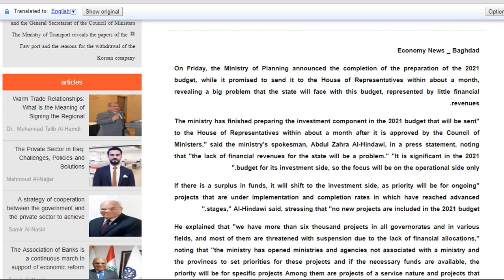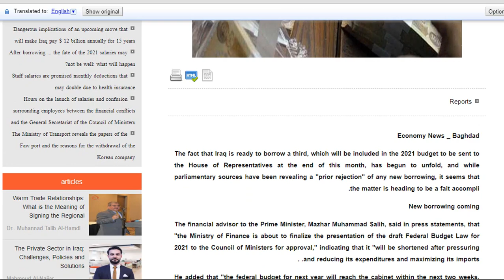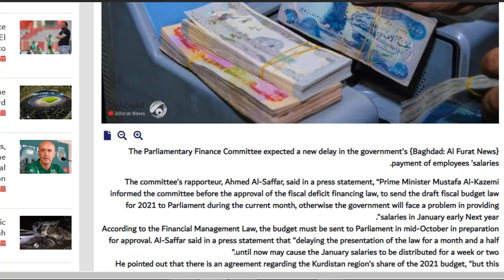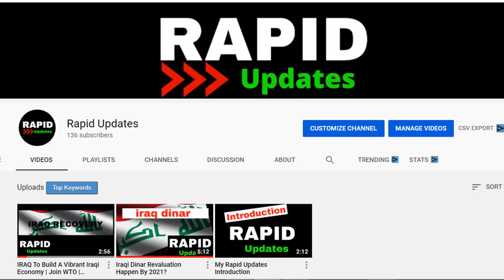Rapid Dinar News - Budget Revealing Problems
The USA is not holding up Iraq from being a wealthy country!  What a bunch of BS!

Visit Rapid Updates to receive your weekly dose of the Iraqi Dinar Updates and other skeptical currency investments in Rapid Form!

While The Rapid Updates Channel is new to Youtube, I am not.  I've spent several years researching the Iraq and it's "Dinar" and have created 100's of videos on Iraq's country and government.  Before the pandemic I ended my Dinar research to focus on other projects.

It was Nice To Detach from the "Iraqi Dinar" for awhile.   I found out later the Dinar is still worthless and not much has changed.

But I'm back to serve the community in a better way that I believe is HEALTHIER for the anxious dinar investor.

I believe research can be done quicker and updates can be relayed even quicker to the viewer, spending LESS time on this 15 year old skeptical investment and MORE time on building wealth and living your life!

Rapid Updates will be short, quick, Iraqi Dinar Updates Videos.

I DO BELIEVE IN THE DINAR...I just don't think it's healthy for investors to spend more than 5 minutes daily on something we can't control.  Check in...check out!